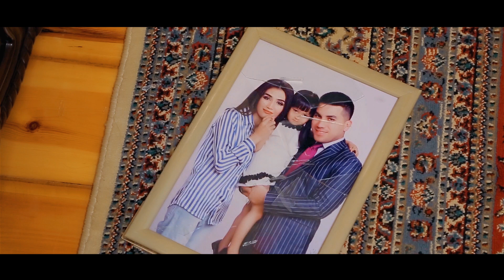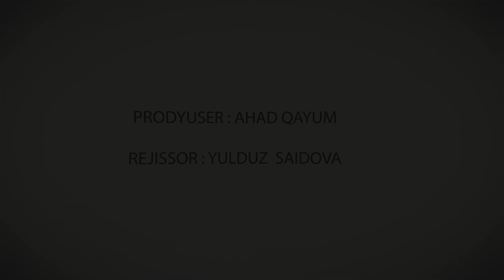Ahad Qayum - Farzand dog'i 3 | Ахад Каюм - Фарзанд доги 3